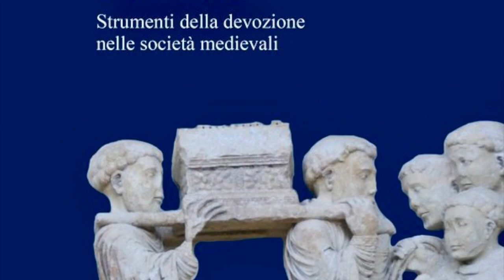Res sacrae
Video presentazione del saggio "Res sacrae" (Viella, 2022) di Sofia Boesch Gajano con la partecipazione dell'autrice.
Res sacrae è un’espressione che comprende una molteplicità di oggetti legati al culto, cui in ogni religione vengono attribuiti poteri spirituali e poteri materiali di protezione.
Questo volume si concentra sui tre principali strumenti della devozione in ambito cristiano, le reliquie, le immagini, l’eucarestia, indagando sulla fonte del potere loro attribuito, sul ruolo avuto nella vita religiosa delle società medievali, in un arco cronologico che va dall’età tardo antica al secolo XIV, quando si afferma il culto eucaristico.
Il lungo percorso di ricerca nella storia della santità, del culto dei santi e dei santuari permette all’autrice di inserire a pieno titolo le res sacrae tra gli oggetti degni di attenzione da parte della storiografia.
Sofia Boesch Gajano ha insegnato Storia medioevale presso le Università La Sapienza di Roma, Siena, L’Aquila, Roma Tre. Ha fondato e presieduto l’Associazione Italiana per lo studio della Santità, dei Culti e dell’Agiografia (AISSCA) e il Centro Europeo di Studi Agiografici (CESA). Tra le sue pubblicazioni: La santità (Laterza, 1999); Gregorio Magno. Alle origini del medioevo (Viella, 2005); Chelidonia. Storia di un’eremita medievale (Viella, 2010); Un’agiografia per la storia (Viella, 2020).